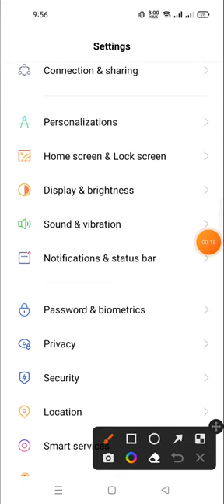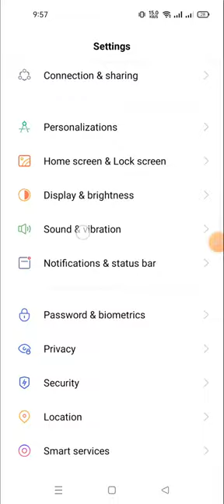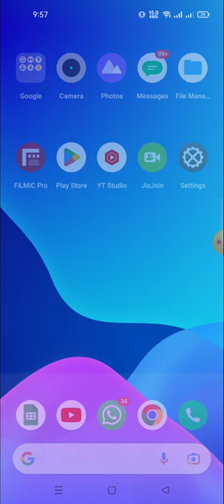how to change the ringtone in realmi C55 | realmi C55 ringtone kaisai change karai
realme c35 price in india,realme,realme c35,realme convert to apple iphone,realme c35 unboxing,how to navigate chinese recovery menu android,realme mobile phone price in bd 2023,realme 9i price in india,realme c35 price,top 5 best realme smartphone under 13000 in india,realme 9i 5g price in india,how to xiaomi,how to factory reset every china phone with chinese recovery,realme 9i unboxing,how to,realme 9i 5g unboxing,realme c35 features in hindi